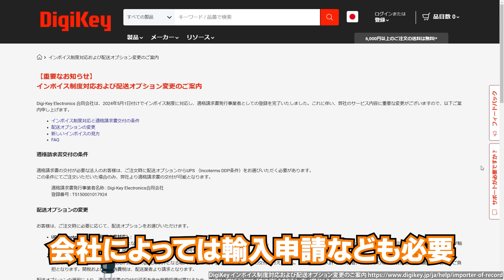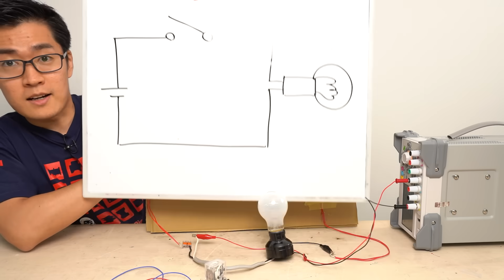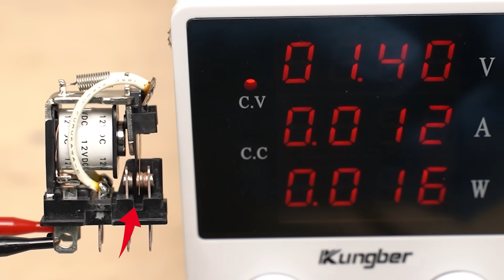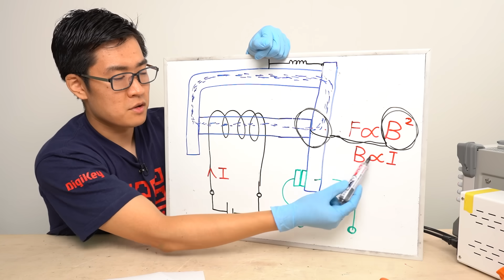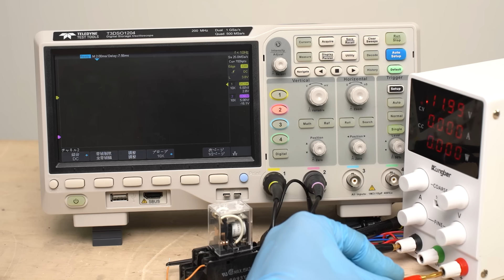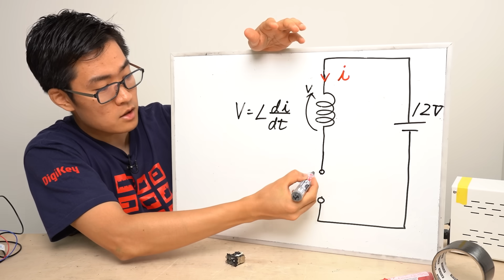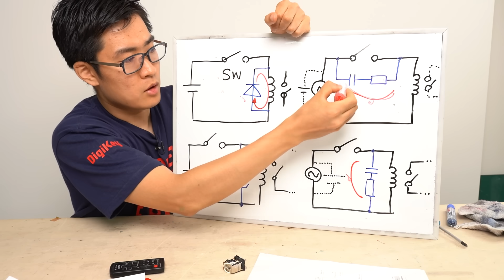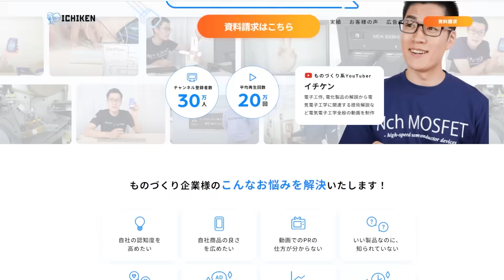リレーの動作原理を解説します｡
DigiKeyがインボイス制度に対応しました!(適格請求書の発行が可能です)
これまでは会社で利用する場合は輸入申請が必要であったり輸入消費税関連の経費処理が手間になっていました｡ Digikeyがインボイス制度に対応したことでこれらの社内手続きが一切なくなります!

リレーの動作原理について解説します｡ 動作電圧､復帰電圧､動作時間､復帰時間､バウンスなどメカニカルリレー特有の現象について実験しながら確認しました!

◤目次◢
00:00 今日はリレーについて解説します
00:29 DigiKeyがインボイスに対応！
01:13 リレーの模型を作ってみる
03:33 本物のリレーの構造
06:11 リレーのコイルの動作電圧について
08:01 動作時間について
10:16 リレーのバウンスとは何か
11:35 コイルのサージ電圧対策
14:20 主回路側の注意点
16:17 今回のまとめ